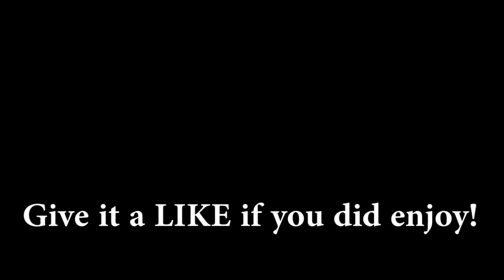CONSTANCE LOIS UNLOCKED | Family Guy: The Quest For Stuff - Fat Husbands Update (2019)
Unlocking Constance Lois in the Fat Husband Update in Family Guy: The Quest For Stuff! Update ends February 13, 2019.